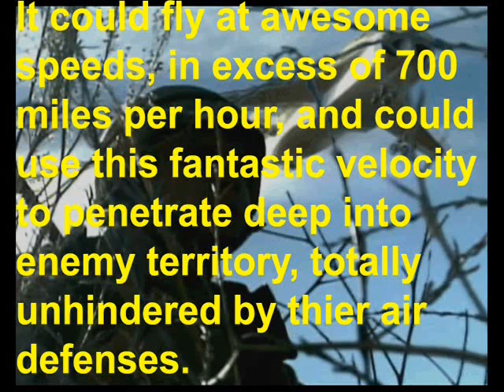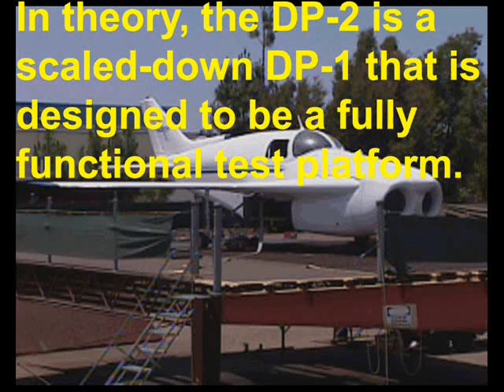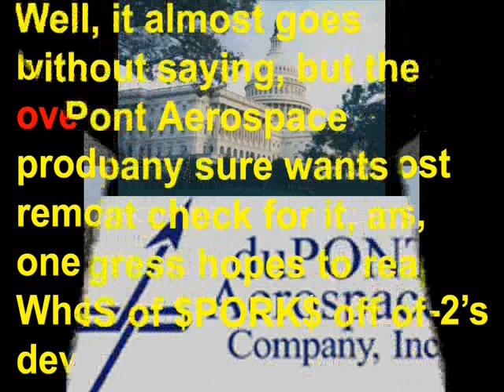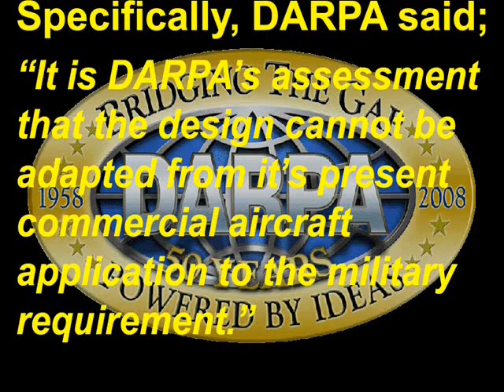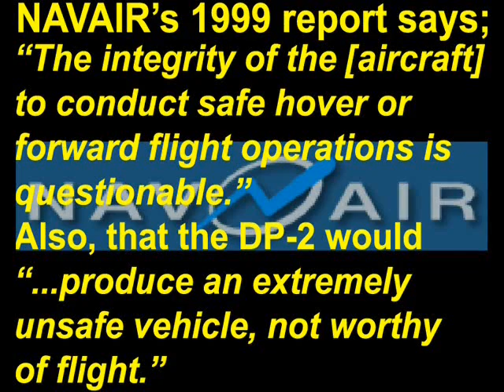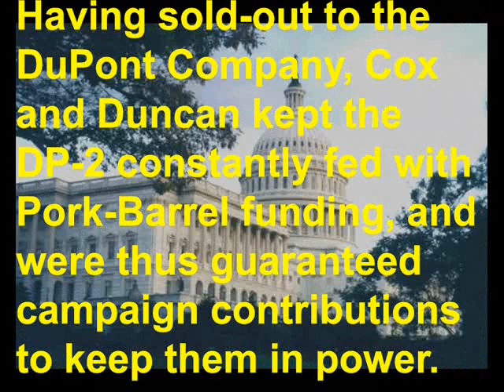Blacktail's Defense Briefs: The Airplane That Can't Fly (Part 1 of 2)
The Dupont DP-2 is a VTOL aircraft intended to bring squads of troops deep into enemy territory at low altitudes and high speeds. It's an attractive concept but there's just one little hitch...

...it CAN'T FLY!!!

After being in development for more than two decades, the DP-2 hasn't flown freely even ONCE, yet it is STILL attracting Congressional funding to the very date this video was posted.

How, you ask? Just watch...

In short: A far-reaching design, poorly executed.